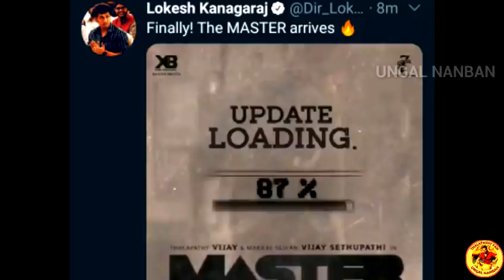Official : Today 6PM Master update announce | Lokesh Kanagaraj | XB film | Master team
Master teaser update today 6PM official announce lokesh kanagaraj.!

Thalapathy vijay updates,Master movie updates, Thalapathy 64,66 updates uploading in UNGAL NANBAN